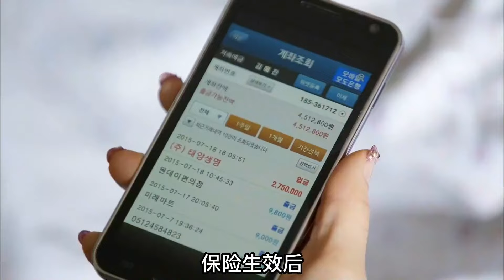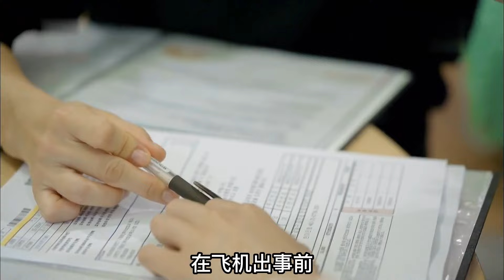六段戀情均以車禍悲劇收場，這位男子究竟隱藏了什么秘密 懸疑故事 民間故事 道聽途說 #奇聞異事 #故事傳說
六段戀情均以車禍悲劇收場，這位男子究竟隱藏了什么秘密

懸疑故事,民間故事,道聽途說,奇聞異事,故事傳說,中國民間故事,民間故事大全,民間故事合集,復仇,情感,水蛭 鹽,螞蟥,寵物,動物,實驗,蟲子打架,昆蟲大戰